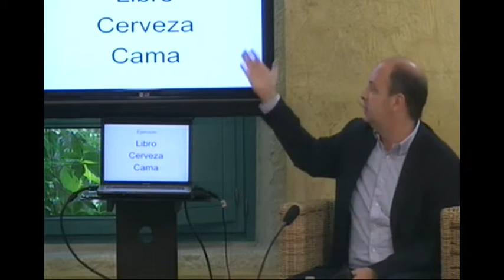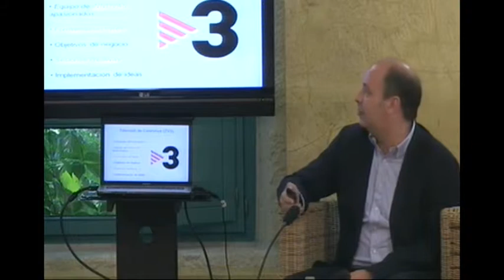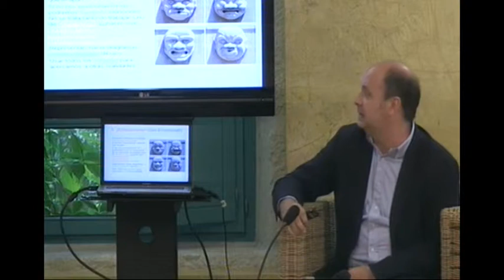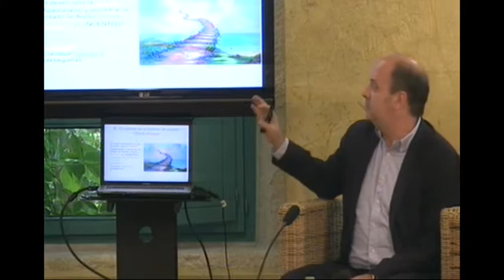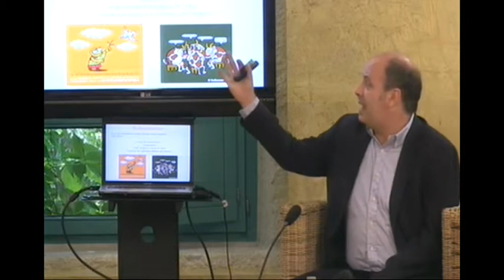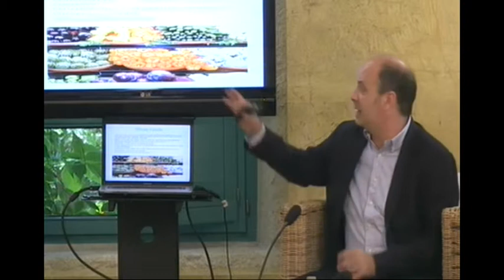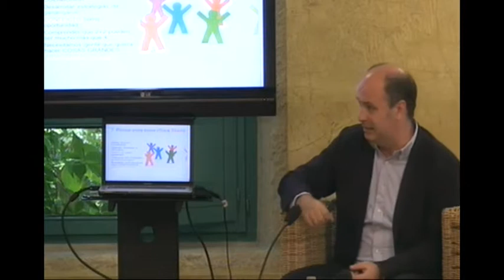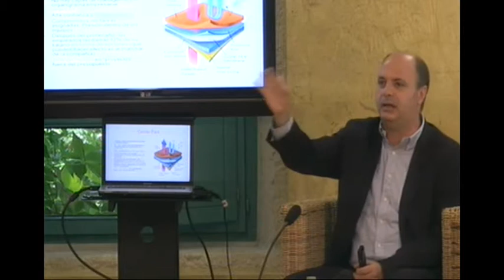A cultura do emprendemento e a innovación nas industrias culturais e creativas (II)